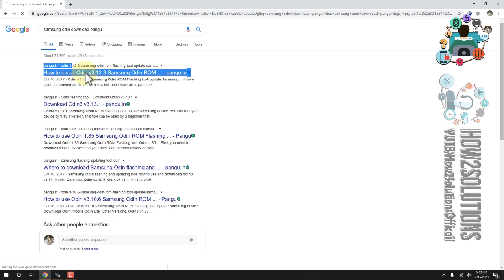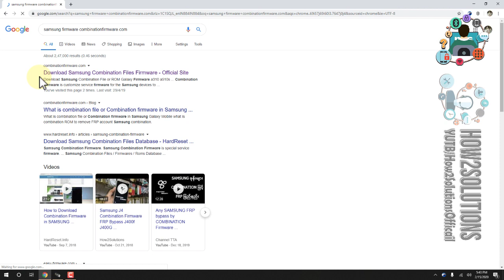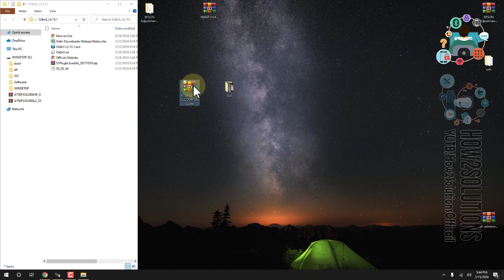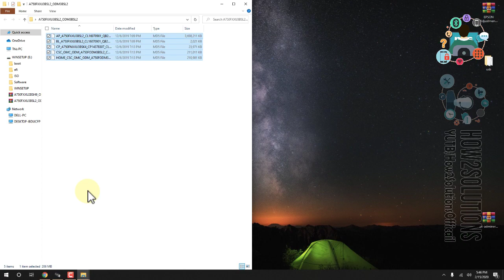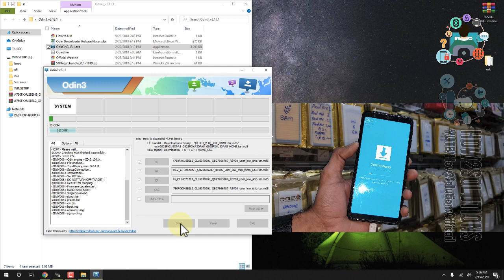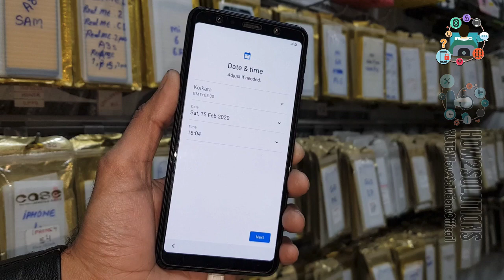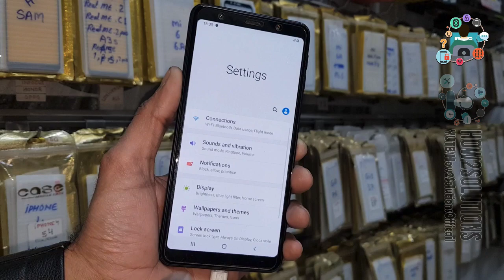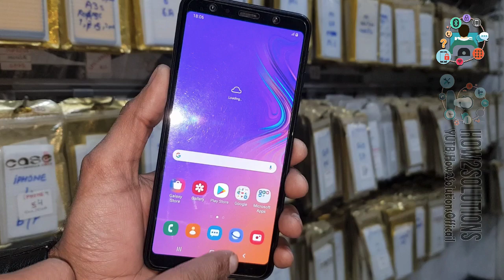100% fixed watchdog reset mode please unlock auto reset option RDX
watchdog reset mode please unlock auto reset option RDX and do hard reset by using volume down and power key 7 seconds

 - -  WORKING ON - -
all samsung devices

Fix
 - - Stuck on Samsung Logo - -

- - - Samsung FRP - - -
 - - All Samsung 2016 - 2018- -